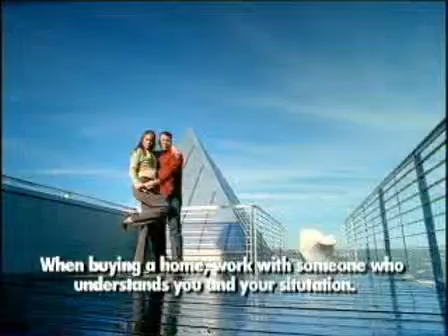Paso a Paso